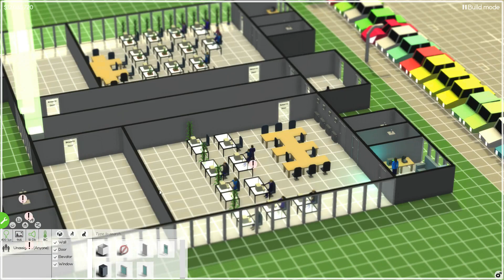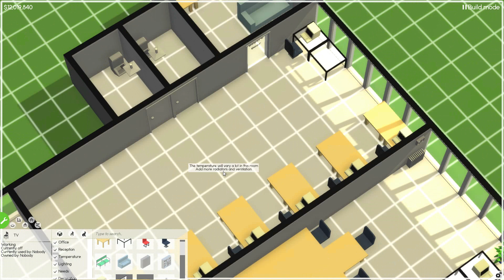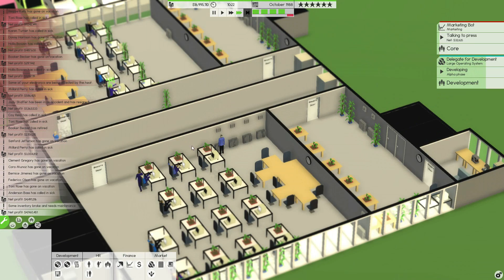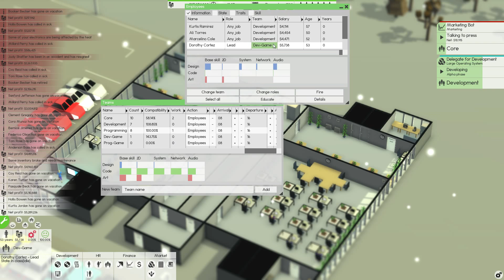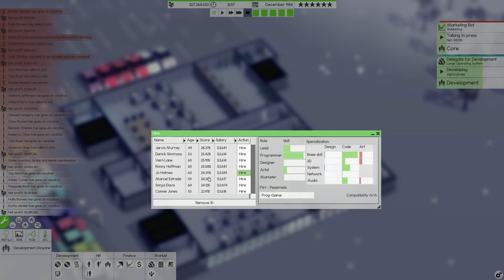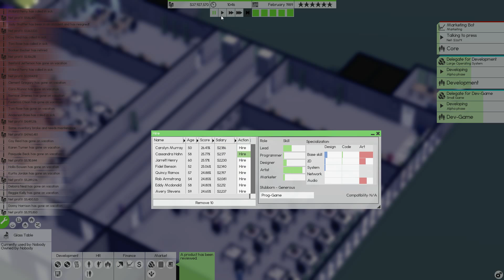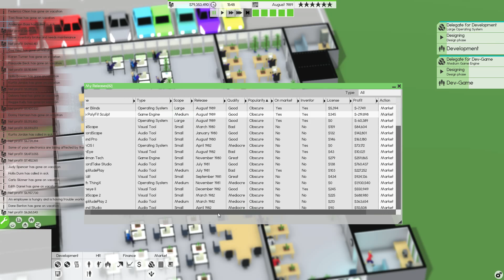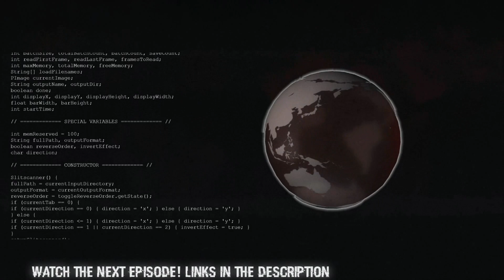Software Inc | Part 9 | Terrible Games 'R' Us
Automation, the one way to grantee unusual results on your usual goods!